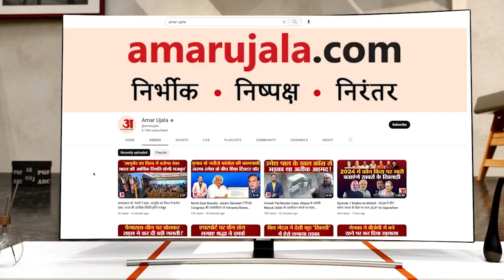Jammu News: राजोरी बस अड्डे पर वाहन के ऊपर चढ़कर दबंगों ने युवक को पीटा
राजोरी पुलिस ने नए बस स्टैंड पहुंचकर तीन लोगों को हिरासत में ले लिया है। पुलिस अधिकारी ने बताया कि पिटाई का वीडियो वायरल हुआ था। इसके बाद कार्रवाई की गई।